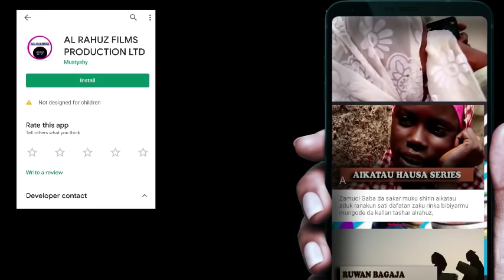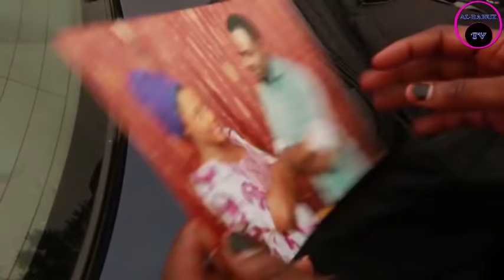SO 1&2 LATEST NIGERIAN HAUSA FILM 2019 WITH ENGLISH SUBTITLE